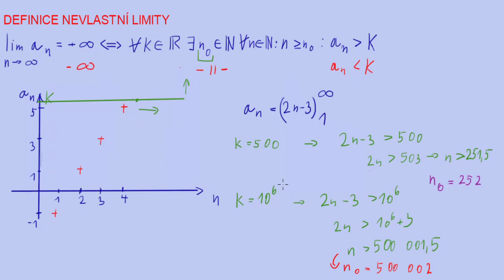Definice vlastní a nevlastní limity | 14/22 Posloupnosti | Matematika | Onlineschool.cz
Definice vlastní limity stojí na tom, že pro libovolně tenký pás hodnot kolem vlastní limity jsem schopen najít člen posloupnosti, po kterém všechny další členy do tohoto pásu spadají. Plné znění definice najdete ve videu.

Nevlastní limita v plus nekonečnu je definována tak, že pro libovolnou hodnotu na svislé ose jsem  schopen najít takový člen, po němž následují pouze členy s vyšší hodnotou než mnou zvolené omezení. Pro nevlastní limitu v minus nekonečnu platí to samé, akorát vždy najdu člen, po němž všechny následující členy mají hodnotu menší než mnou zvolené omezení.

Pokud si potřebuješ propočítat více příkladů na aritmetické a geometrické posloupnosti a na slovní úlohy, které je využívají, tak mám pro tebe na tato témata i sbírku řešených příkladů zde